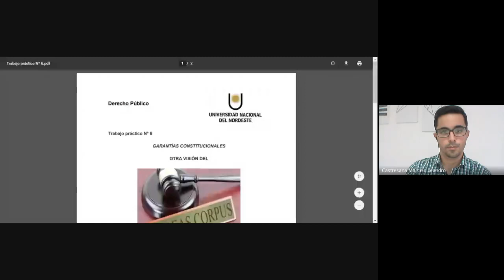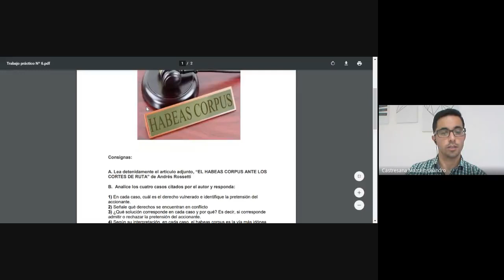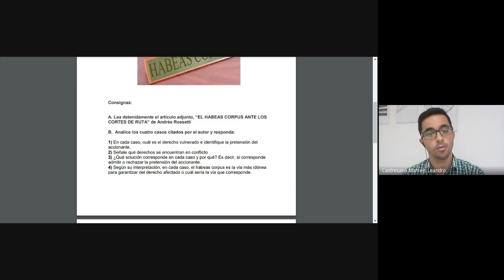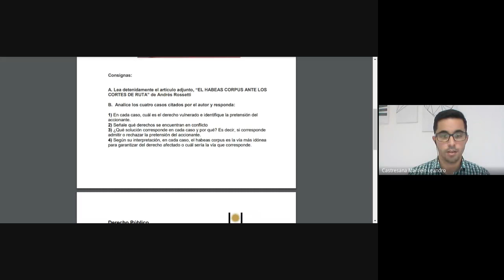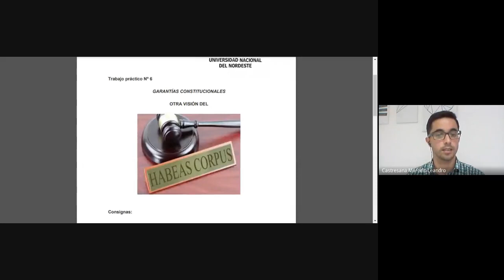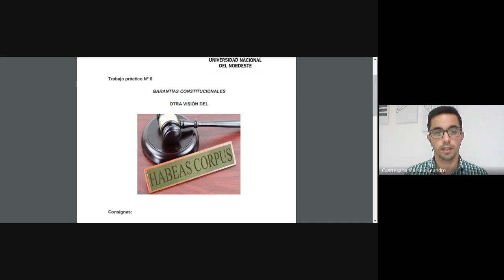Regimen Comun - Clase Practica - G.4 - Unidad VI - Prof. Castresana Marcelo